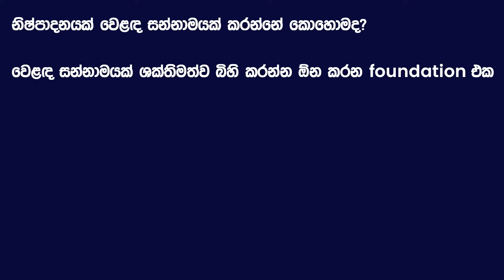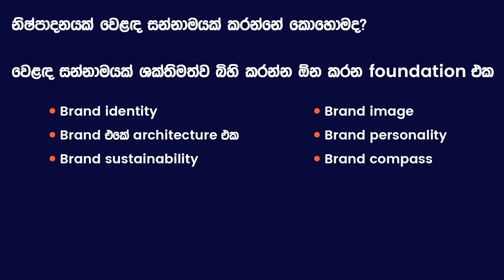How To Build a Successful Brand? | Branding For Small Businesses | Dr Philip Nehri | Simplebooks